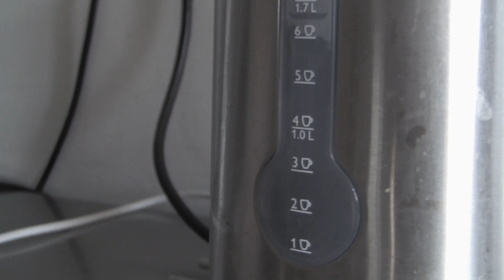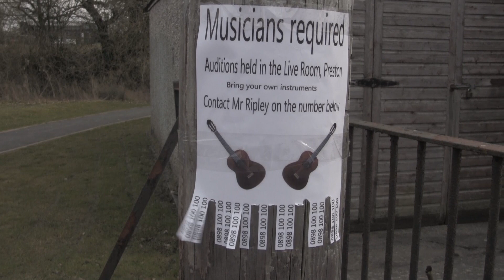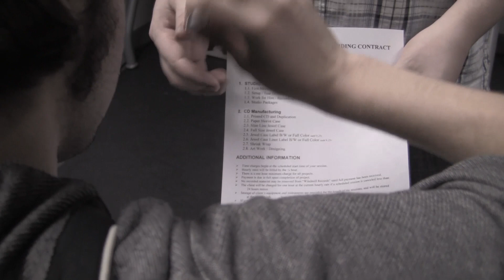Rob Bradley - Theorem Music Video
Music video for 'Fall Down' by Theorem.
Starring Aeron Allen